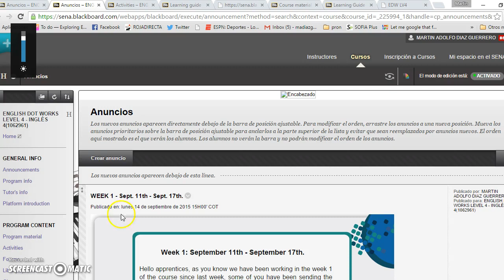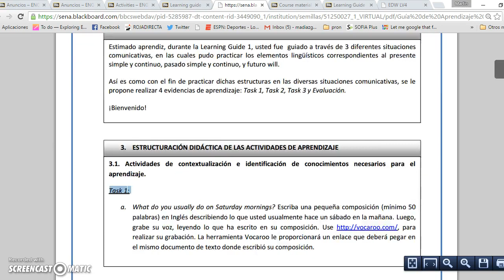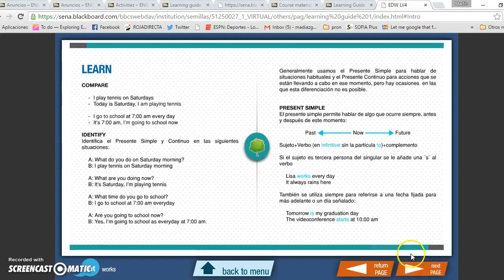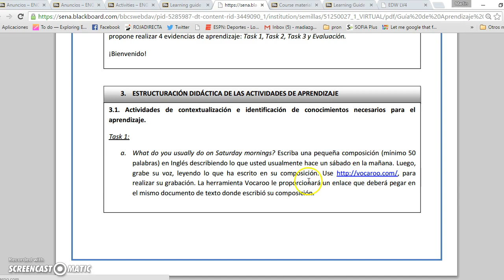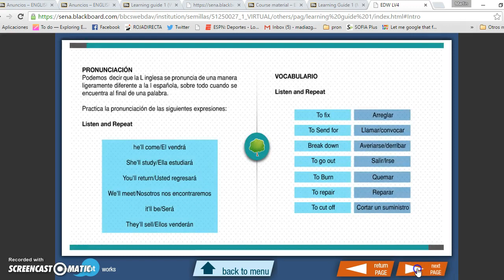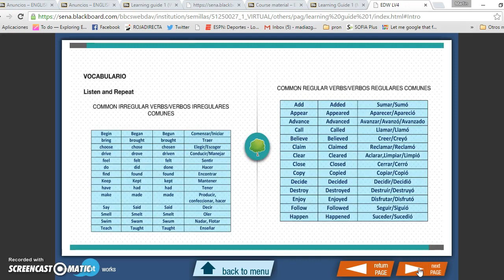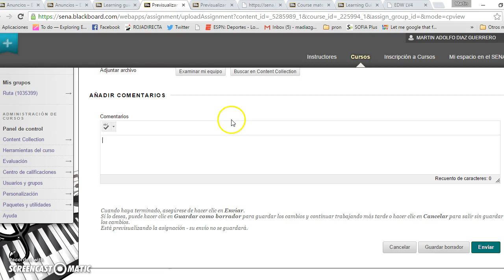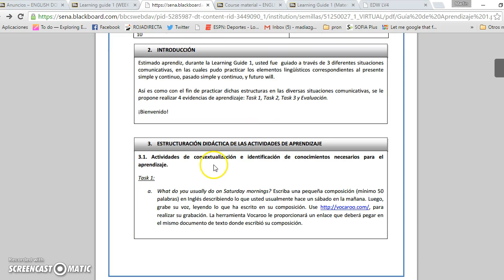Instructions week # 2 EDW level 4